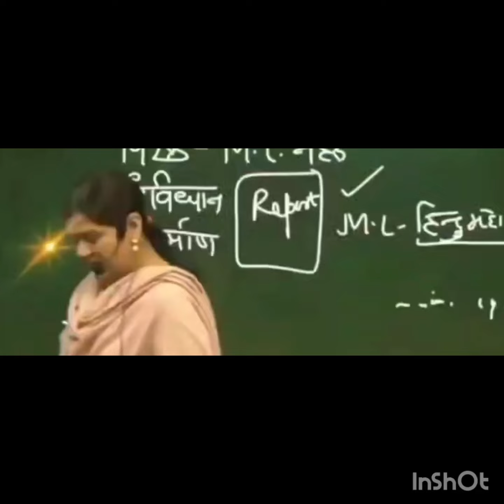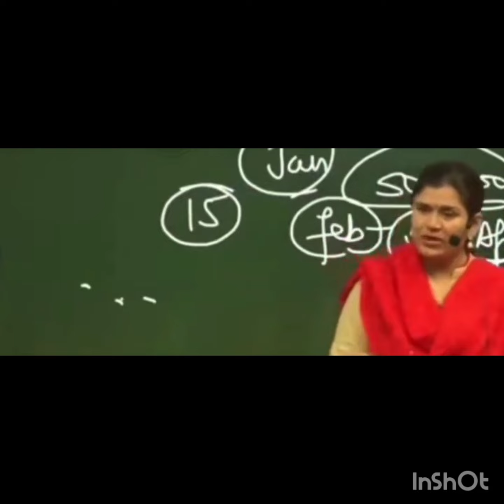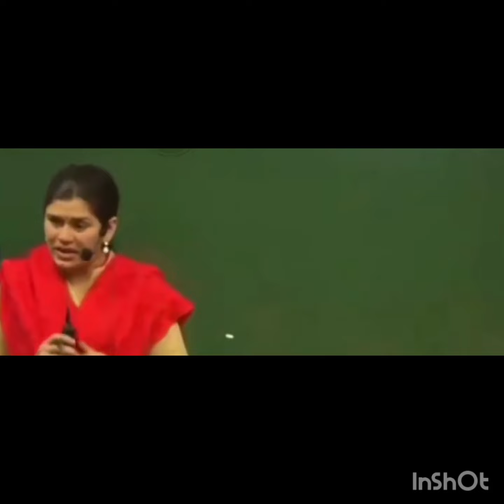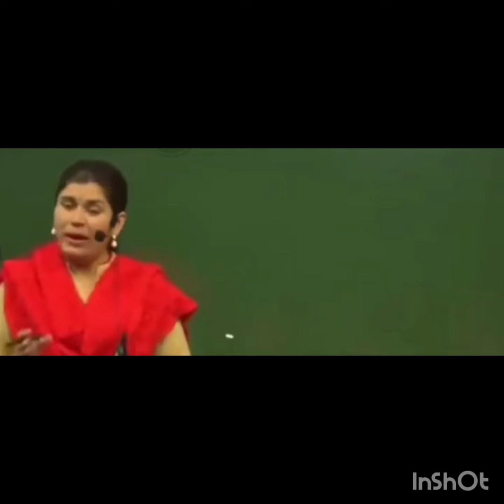Very Nice Motivation speech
Very Nice Motivation speech babita ji

एक गुरु एक अध्यापक एक टीचर कौन होता है ? जो आपकी जिंदगी बदल देता है।

Data collection